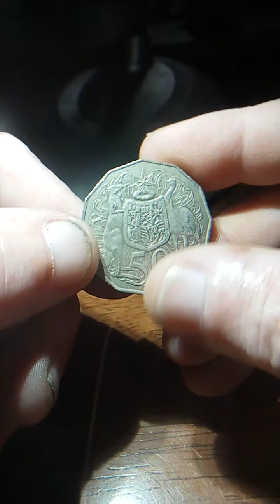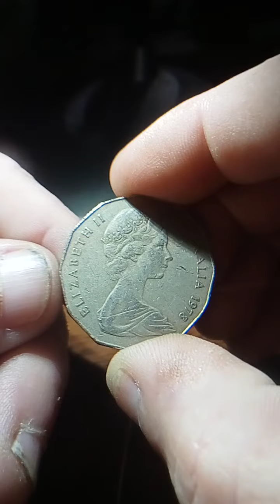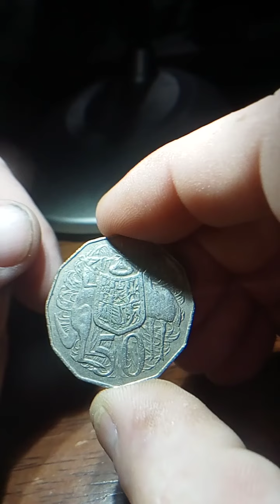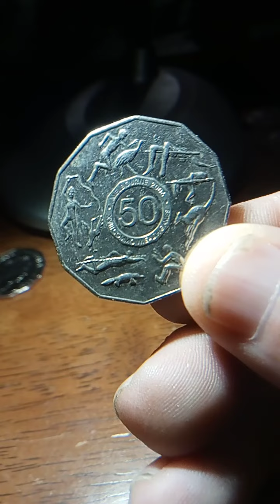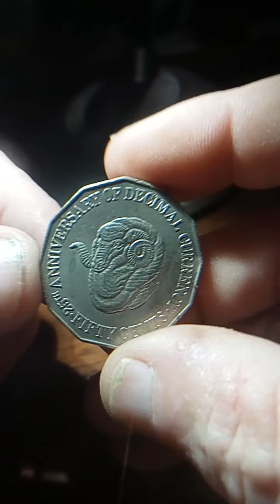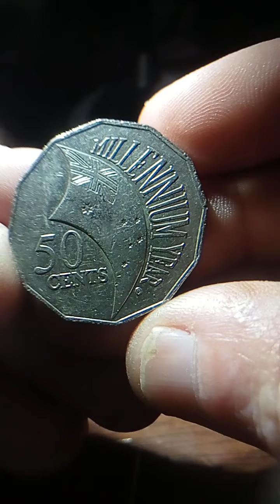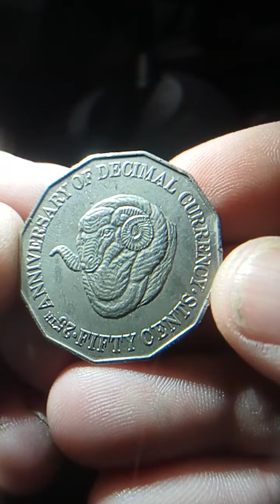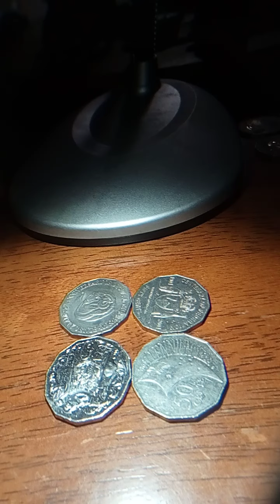50 cent The❤️Tribe ❤️ is strong ❤️LachyDoley🐨❤️🇦🇺